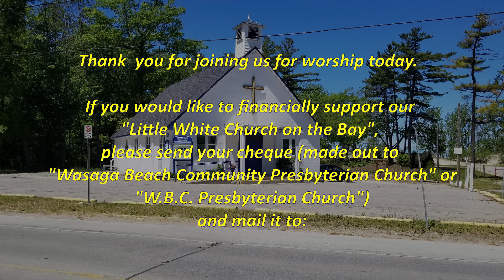Wasaga Beach Community Presbyterian Church Online Worship Service for October 18th, 2020